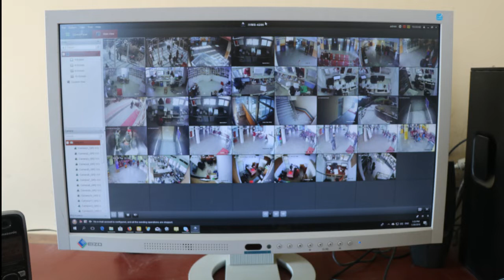S&B Support report Video